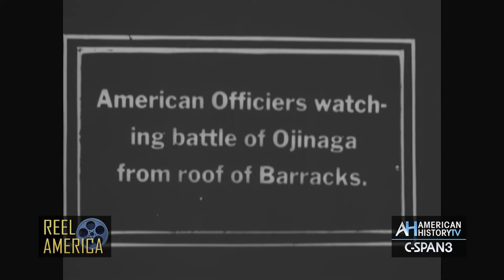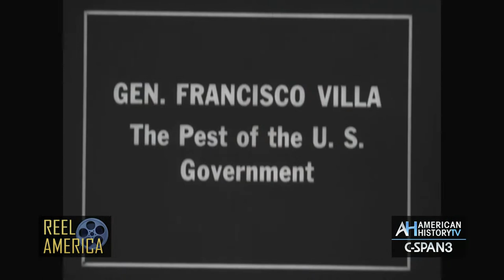U.S. Army at the Mexican Border - 1916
Historian Julie Prieto provides commentary for a 1916 silent U.S. Army film documenting the “punitive expedition” of 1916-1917 to police the U.S.- Mexico border and send troops into Mexico to pursue revolutionary leader Pancho Villa.
March 16 at 10pm ET & March 17 at 4pm ET on C-SPAN3's Reel America.